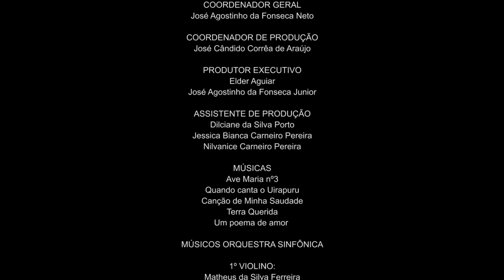CONCERTO DA ORQUESTRA SINFÔNICA MAESTRO WILSON FONSECA - FEST'ARTE WILSON FONSECA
ORQUESTRA SINFÔNICA MAESTRO WILSON FONSECA

COORDENADOR GERAL
José Agostinho da Fonseca Neto

José Cândido Corrêa de Araújo

PRODUTOR EXECUTIVO
Elder Aguiar
José Agostinho da Fonseca Junior

Dilciane da Silva Porto
Jessica Bianca Carneiro Pereira
Nilvanice Carneiro Pereira

MÚSICAS
Ave Maria nº3
Quando canta o Uirapuru
Canção de Minha Saudade
Terra Querida
Um poema de amor

MÚSICOS ORQUESTRA SINFÔNICA

1º VIOLINO:
Matheus da Silva Ferreira
Ricardo Renan Dos Santos Costa
Vivian Lima
Isis Valdiani Costa Andrade

2º VIOLINO
Giuliana Corrêa Borges
Mariana de Cássia Bentes de Sousa
Lia Barroso Guimarães
Geisiane da Rocha Sarmento

VIOLA
Brendel Lucas Corrêa Dos Santos
Edinelson Júnio Pereira Batista

VIOLONCELO
Ândria Carolina Silveira da Silva

CONTRABAIXO
Rosalina dos Santos Viana
Saulo Jácome Lobato Vieira

FLAUTA
Fábio Rodrigo Sousa Da Silva

CLARINETE
Ítalo Adriano Pedroso Vidal

TROMPA
Camila Imbiriba Pereira
Kemelly Monteiro Goussel
Daniel Imbiriba Pereira
Júlio Heleno Lages Pereira

TROMPETE
Dennis de Sousa Lima
Halef José Queiroz de Morais

TROMBONE
Marcos Alexandre Figueira
Waddam Coelho de Souza
Divaldo Lavor Filho

TUBA
Halson Victor da Gama Figueira

PERCUSSÃO
Ronaldo Filho Da Cruz Oliveira
Andreo Alves Ferreira
Eude Lima
Aliel Caroline Alvarenga Mota
Jonas César Lopes Delgado
Victor Fonseca

MÚSICOS SOLOS

PIANO
Agostinho Fonseca

Imagens
Rony Aires
Júnior Aguiar
Fábio Silva
Regi Paixão

Fotografia
Jr Aguiar Fotografias

Edição
Rony Aires
João Augusto
Júnior Aguiar

Áudio
Waltinho e Banda

Apoio Cultural
Centro Recreativo
Waltinho e Banda
Grupo Olho D’água
Fundação Amazônica de Música
José Cândido – Psicólogo

Projeto contemplado pela lei Aldir Blanc

Realização
Instituto Maestro Wilson Fonseca
Santarém - Pará – 2021